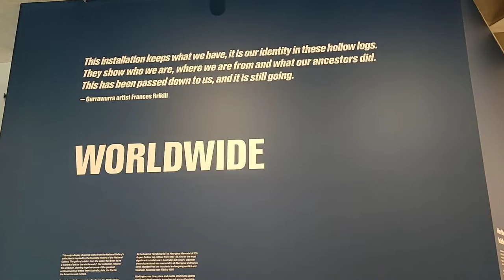National Gallery of Australia | Tour in Canberra | Visit Canberra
National Gallery of Australia | Tour in Canberra |
Visit Canberra

The National Gallery of Australia dedicated to collecting, sharing and celebrating art from Australia and the world.

Home to the most valuable collection of art in Australia, the national collection comprises over 155,000 works of art, including the world’s largest collection of Aboriginal and Torres Strait Islander art.

Location
Parkes Place, Parkes, Canberra ACT 2600